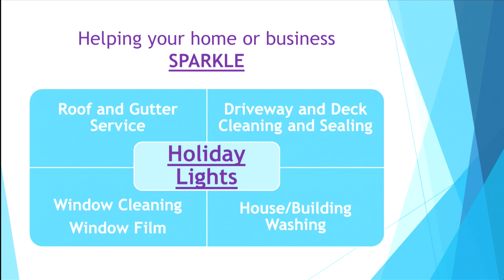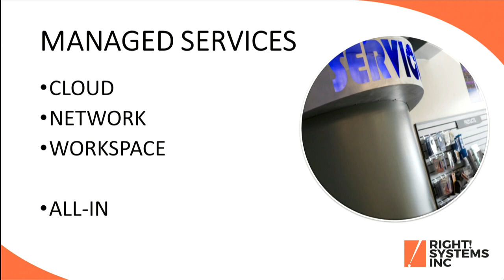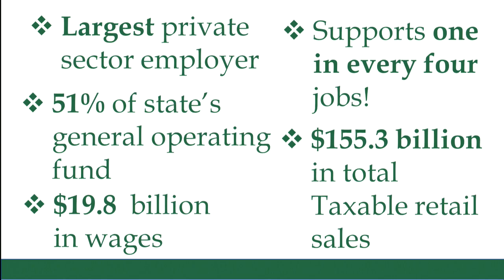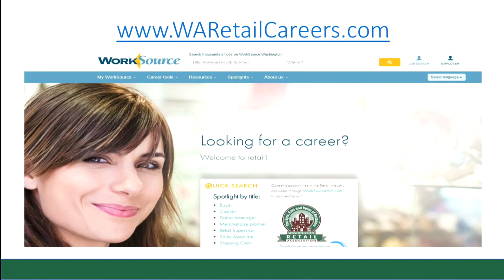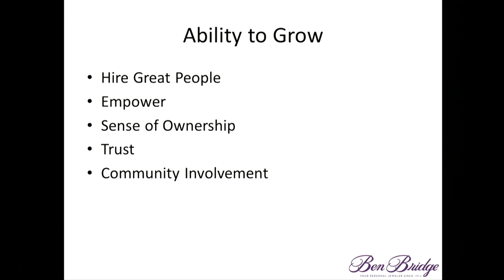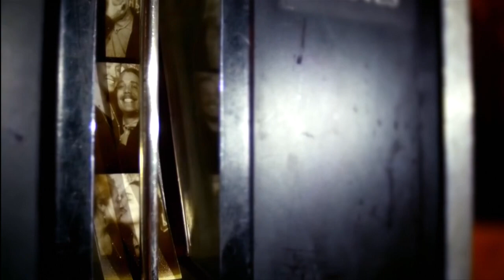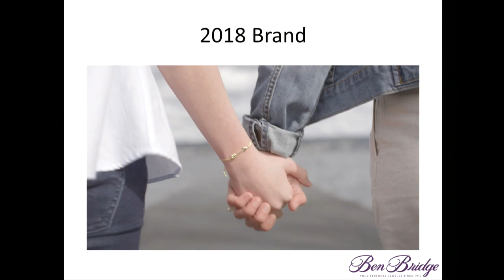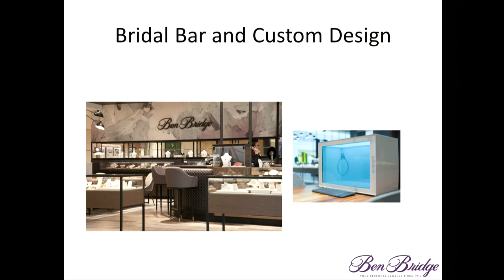Thurston Chamber Forum 9 12 2018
General Manager Kevin Johnston welcomes Joanna West and the Thurston County Chamber of Commerce audience to the Capital Mall  in Olympia Washington for a special Forum Luncheon on September 12  during Retail Month.   Chamber President David Schaffert introduces Renee Sunde, President/CEO of the Washington Retail Association.   Governor Jay Inslee’s Proclamation of Careers in Retail Month is celebrated.   Lisa Bridge, President and COO of Ben Bridge Jeweler tells the story of her family-owned business and its history, growth and evolution in the retail world.